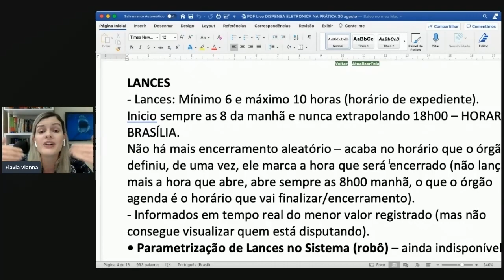Como funciona as etapas de lances na dispensa eletrônica?